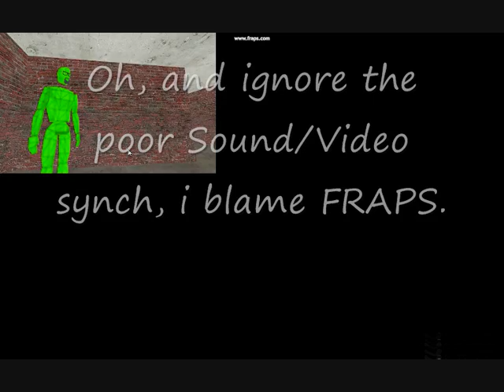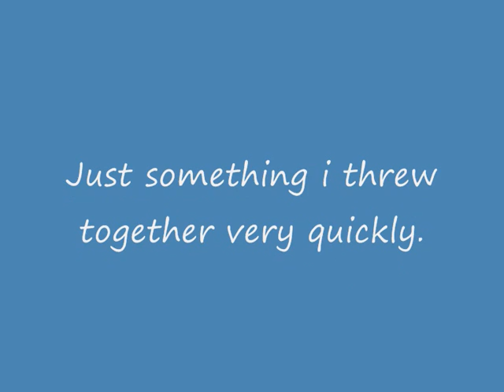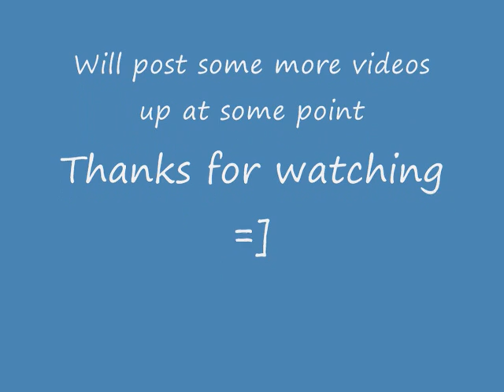Hammer Editor - Project Flux Tomfoolery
A mini project/mod i've decided to make using the Source engine and Source SDK for university.

Basically an FPS which allows you to manipulate the environment around you (Such as destroy buildings) and use the physics engine to create temporary cover from enemy fire etc..

I did make this video at gone midnight, and i have a lecture in about 8 hours so forgive me for the poor presentation/formatting of it.

And before someone goes "omg 30fps you have a crap gfx card nub lolololo."

STFU.

I have a 8800GTS, it plays this sexily (New word?), blame FRAPS for the FPS cap (I'm on a student budget, too poor to buy full version.)